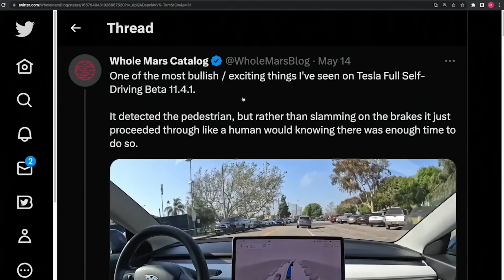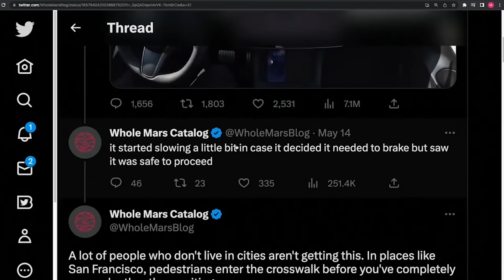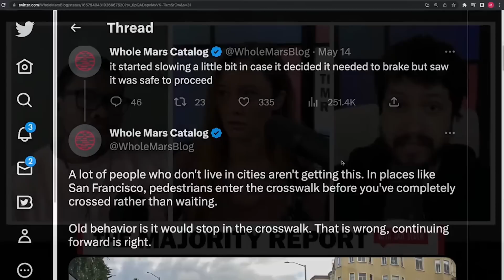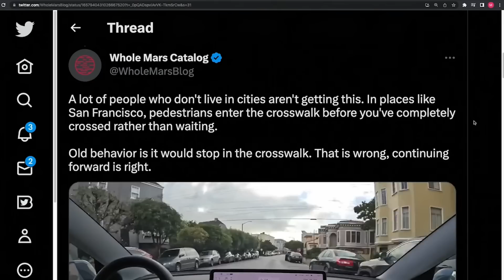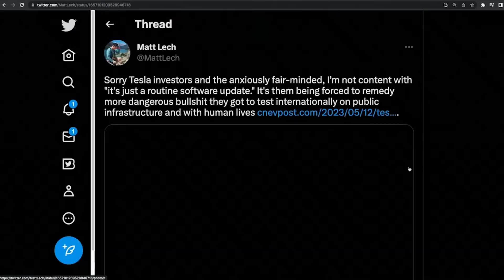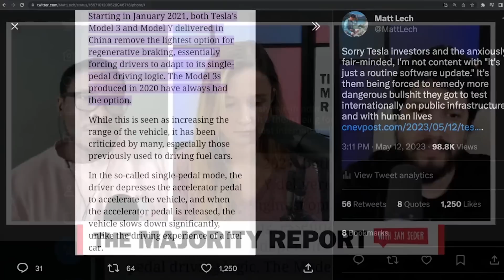Tesla’s Deadly Self Driving Cars Exposed By Shocking Video Compilation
The Twitter account Whole Mars Catalog compiled footage of Tesla self-driving cars registering pedestrians on the street, but continuing to drive towards them regardless.